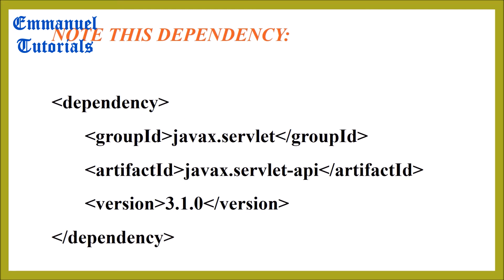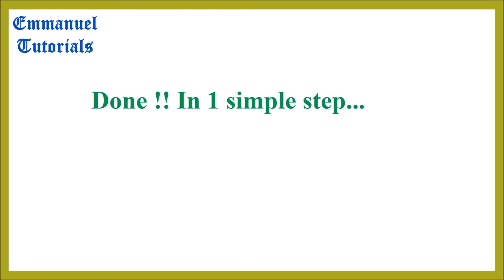[Solved] The superclass "javax.servlet.http.HttpServlet" was not found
[Solved] The superclass "javax.servlet.http.HttpServlet" was not found on the Java Build Path

Hi!! A warm welcome to Emmanuel Tutorials. Here you will find Electronics and Telecommunication Engineering as well as Computer Science Engineering Tutorials which are specially designed to clear your concepts. Also other educational tutorials are added regularly. Enjoy watching the videos.